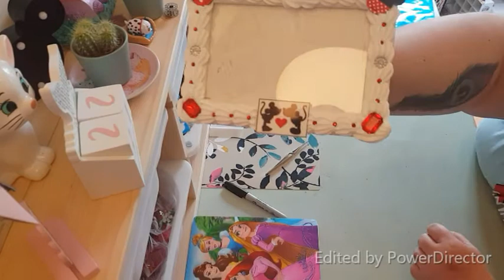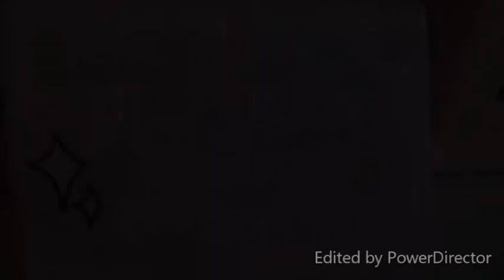Disney Photo Frame Giveaway! ¦ The Lavers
Want to be in with a chance of winning...? Keep watching!

Giveaway will be drawn when we reach 100 subscribers at random and the frame will be shipped to the winner free of charge! (If you are outside of the UK, please understand you will need to pay a small fee towards the cost of posting)

Music credit -
Broke fore free - something elated